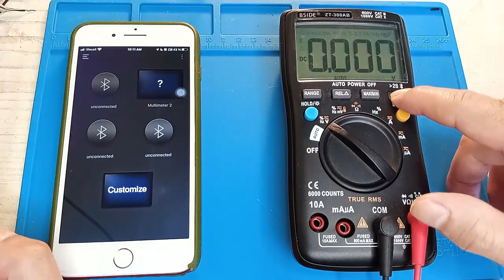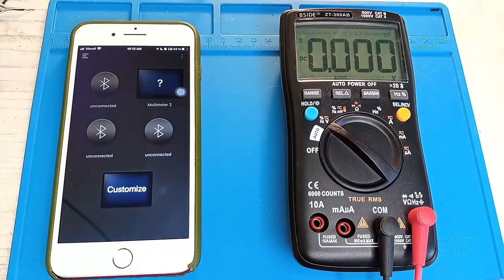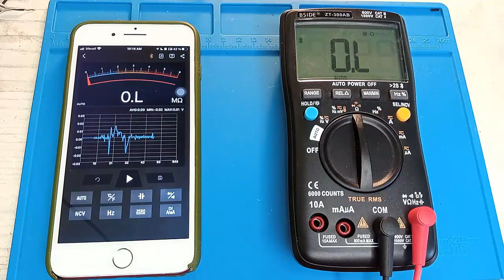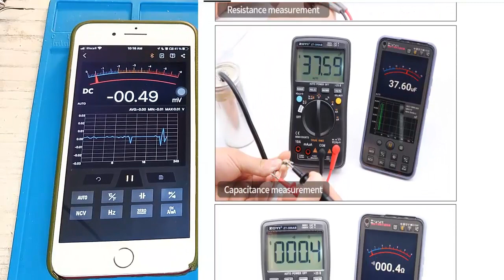Bluetooth встроенный в Мультиметр ПРИБОРЫ которыми я Пользуюсь - Азбука РадиоСхем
Во что можно превратить обыкновенный мультиметр который имеет подключение по блютузу (Bluetooth)
Мультиметр плюс смартфон. Прибор подключаем по Bluetooth и получаем какое то подобие наглядного анализатора.
Как ваш смартфон может расширить функционал современного прибора.